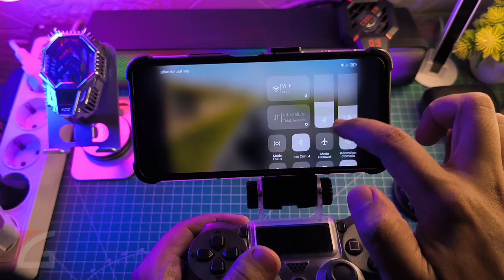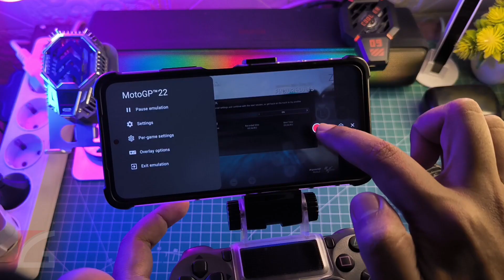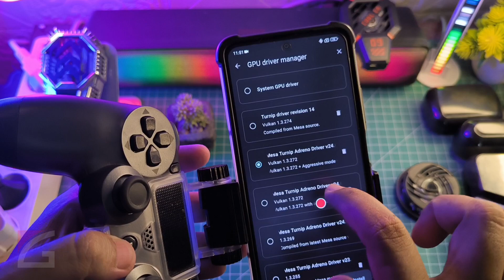MotoGP 2022 Yuzu NCE 192 Poco F3 Test Setting Terbaik Lancar Stabil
MotoGP 2022 Yuzu NCE 192 Poco F3 Test Setting Terbaik Lancar Stabil Selengkapnya yuk langsung ke videonya..

TUTORIAL UNLOCK GPU SETTING TERBARU :
Cara fix tidak bisa aktifkan Debuging usb kemanan :

Produk yang pernah saya pake :
OFFICIAL GRUP WAHYU ZEKTA OFFICIAL